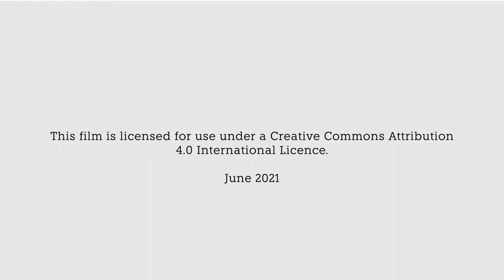How to set up the Lactoscan MCC Combo milk analyser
How to set up the Lactoscan MCC Combo milk analyser by the ILRI